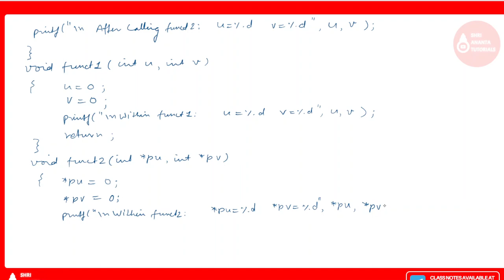Passing Pointers to a Function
Pointers Declarations,
c language full course,c language,c language programming,c language tutorial,c language in hindi,c language tutorial for beginners